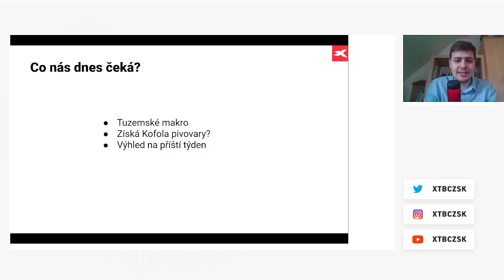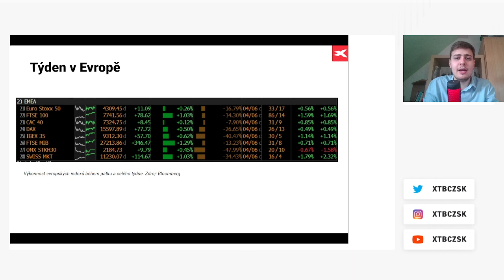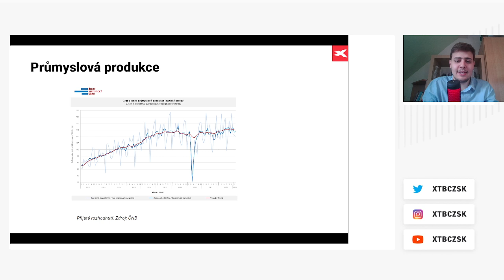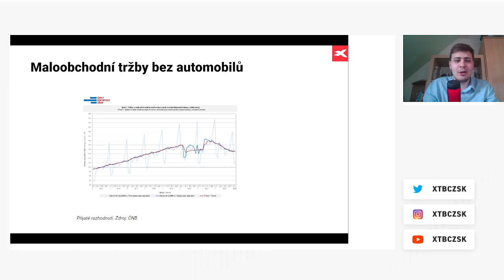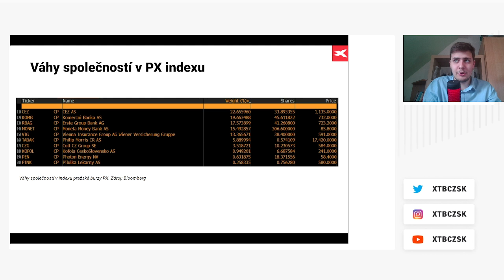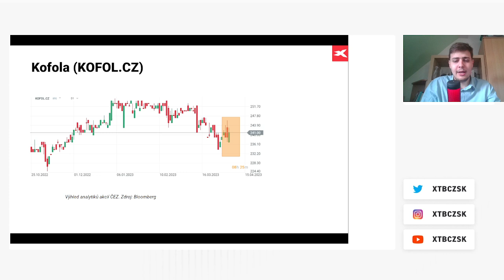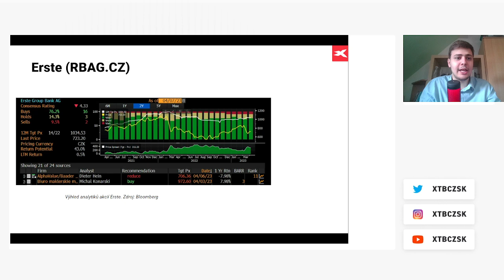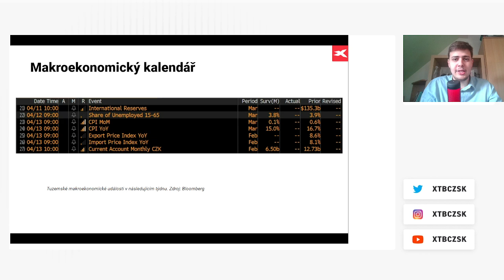Rozšíří Kofola své portfolio? Podmínky ve zpracovatelském půmyslu se zhoršují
Minulý týden byl z hlediska obchodování na mnohých trzích kvůli velikonočním svátkům kratší. V tuzemské ekonomice bylo zveřejněno mnoho makroekonomických údajů, které neměly na obchodování na pražském trhu výrazný dopad. Kromě toho byly zveřejněny spekulace o nákupu podílu Kofoly v pivovarech. Více informací již nyní v našem videu.